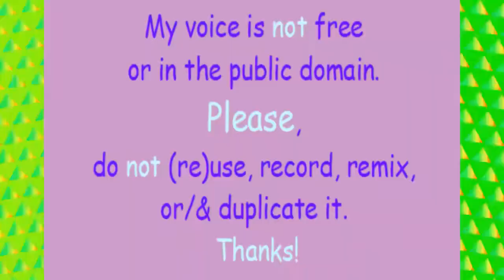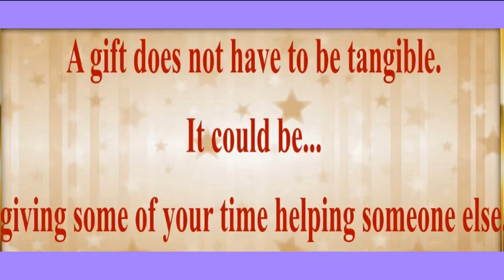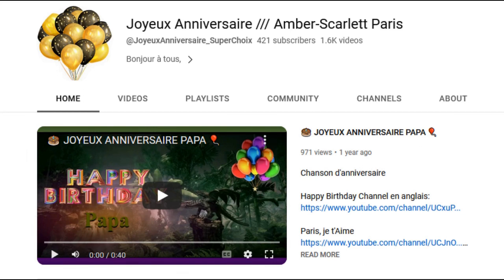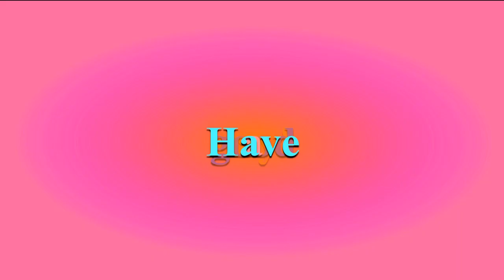TWO 80's style songs 🎂 HAPPY BIRTHDAY ABHIMA 🎈 (French Parisian Accent)